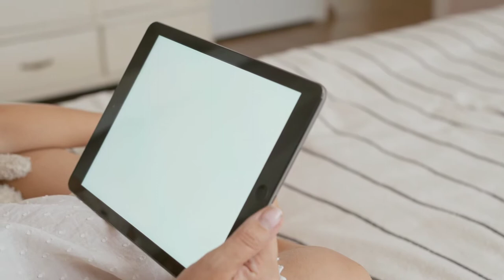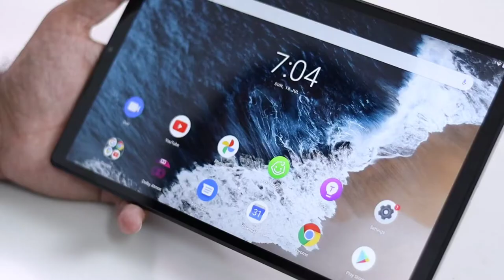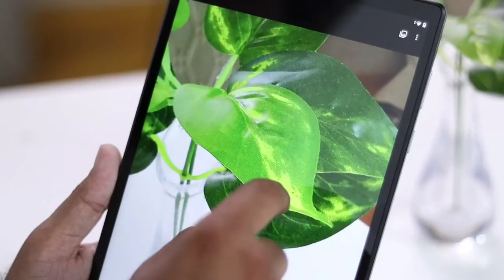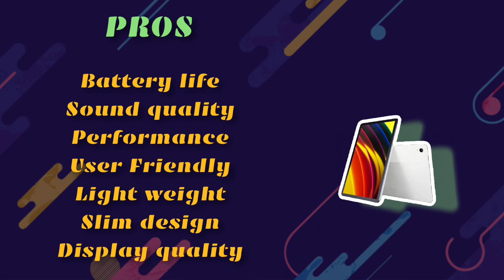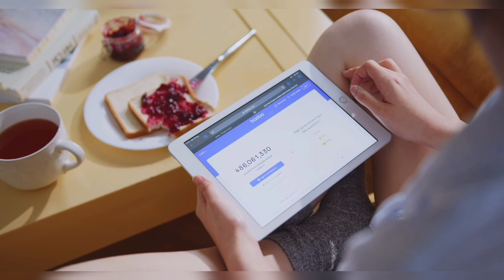best tablet under 25000 in india 2021 | Tab under 25000 india 2021